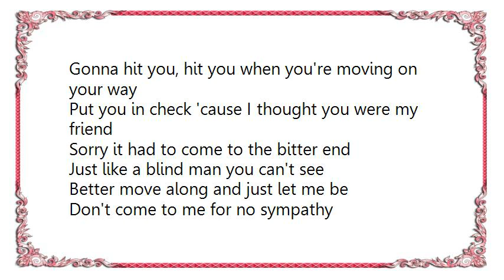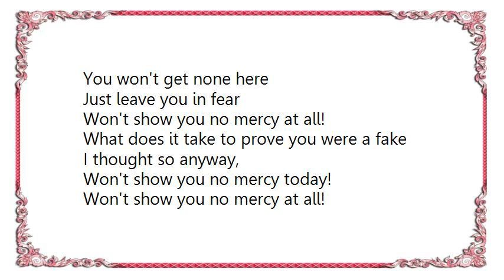Cro-Mags - Show You No Mercy Lyrics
[Lyrics Cro-Mags - Show You No Mercy]
I tried to stop myself
Told you those games ain't good for yourself
Gave you advice 'cause I thought you could hear
Better listen closely 'cause your end is near

Won't show you no mercy at all
Gonna kick you, kick you when you're taking your fall
Won't show you no mercy today
Gonna hit you, hit you when you're moving on your way

Put you in check 'cause I thought you were my friend
Sorry it had to come to the bitter end
Just like a blind man you can't see
Better move along and just let me be

Don't come to me for no sympathy
You won't get none here
Just leave you in fear

What does it take to prove you were a fake
I thought so anyway,